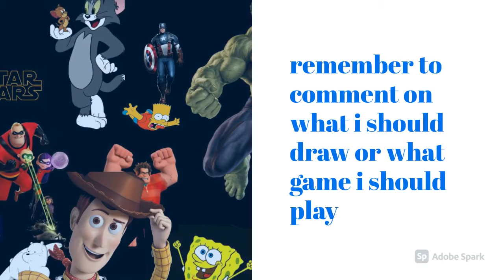Welcome to WubbyFlames!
In this channel i will be making art tutorials. Comment on what i should draw next and subcscribe to show support!